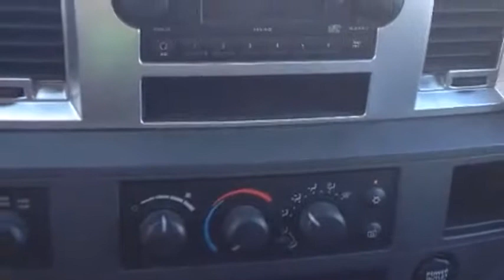2008 Dodge Ram 1500 - Grande Prairie, AB - Stock# 13LT3798A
This gorgeous truck was used for everyday travels back and forth to work. The previous owner and New father upgraded to a Brand New Dodge 1500 with more options to accommodate his new lifestyle. The unique blue color and dual exhaust make this 4x4 an eye catcher! Ready to go with tow package and 5.7L Hemi this truck is ready for toy hauling or pulling your camper for your upcoming holidays this summer!